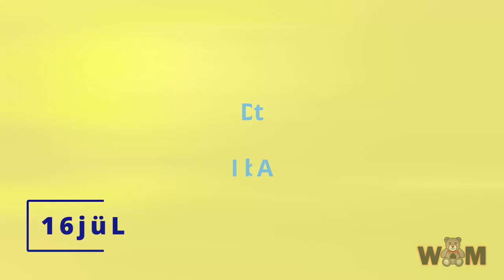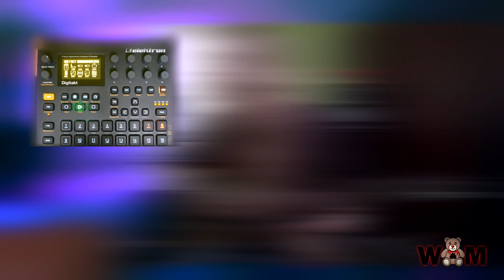16jüL // Elektron Digitakt, Ibanez SA // jam